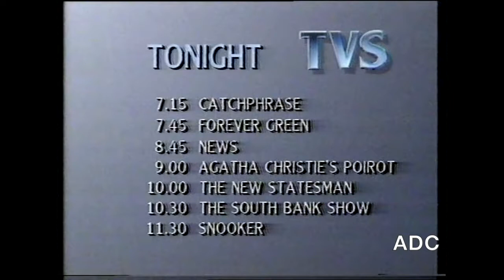TVS trailer & link announcer Keith Butler 26th February 1989 1 of 4